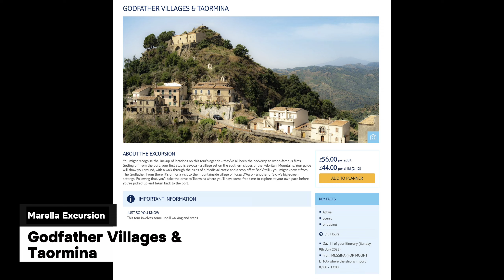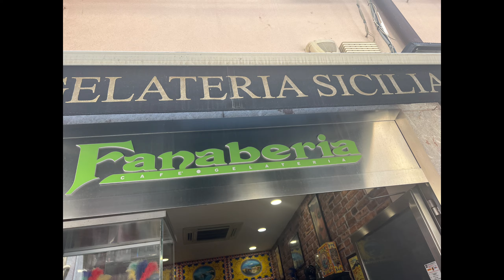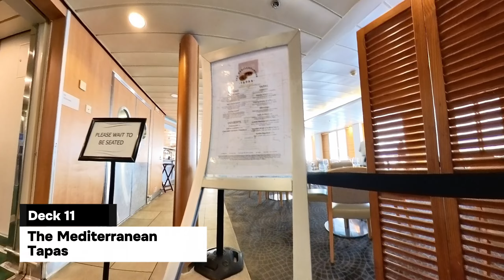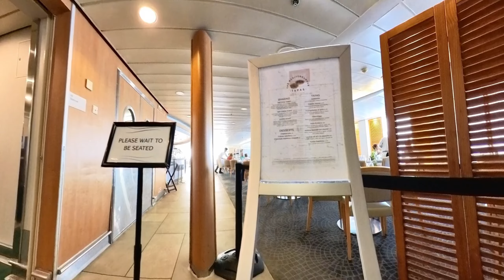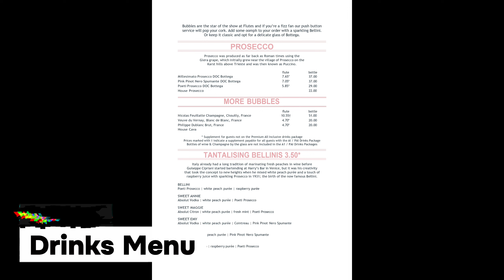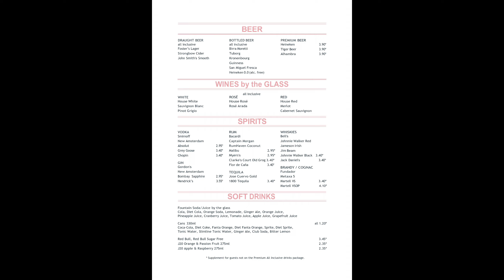Marella Cruises | Messina, Sicily | Marella Explorer 2 | Sail Three Seas & Adriatic Affair | Day 11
🚢 Ahoy, fellow traveler's!

Welcome back to "Cruise Travel And Explore With Stick Man Stick Steve"! It's Day 11 of our incredible journey aboard the Marella Explorer 2, and today we're docked at the beautiful port of Messina, Sicily! 🏝️

In today's vlog, get ready for a whirlwind of adventures as we dive into the heart of Sicily's cultural gems! 🎬🍽️

Our day kicked off with an exhilarating excursion booked through Marella Cruises – The "Godfather Villages and Taormina" tour! 🎥⛰️ We couldn't wait to explore the iconic filming locations from "The Godfather. Movie" Our first stop was Savoca, a charming village nestled amidst the Peloritani mountains. We wandered through its cobblestone streets, marvelling at the ruins of a medieval castle and paying homage to the iconic Bar Vitelli, immortalised in cinematic history. 🎞️

Next, we ventured to Forza d'Agro, another picturesque setting that captured our imaginations. Surrounded by stunning landscapes, we soaked in the tranquil ambiance and marvelled at the timeless beauty of Sicilian life. 🏰

Our journey culminated in the enchanting town of Taormina, where we had the opportunity to explore at our own pace. From the ancient Greek amphitheater offering panoramic views of Mount Etna to the charming streets lined with quaint shops and cafes, Taormina stole our hearts with its timeless allure. 💖

After our unforgettable excursion, we returned to the Marella Explorer 2 for some well-deserved relaxation and indulgence. We headed to the Mediterranean restaurant on Deck 11 for a sumptuous tapas feast, savouring the flavours of Spain with each bite. 🍷

As the sun began to set, we made our way to the Flutes bar on Deck 6, where we raised a glass to another unforgettable day of adventure and discovery. 🥂

But the excitement didn't end there! We capped off the evening with a hilarious comedy show at the Broadway show lounge on Deck 7. While we couldn't capture the laughs on camera, the memories will be etched in our hearts forever. 🎭

From exploring ancient ruins to savouring Sicilian cuisine and enjoying onboard entertainment, our day was filled with unforgettable moments that will linger in our memories for years to come. 🌟

Craving more excitement? Fuel our journeys with a cup of joy! ☕️🌍 Buy us a Coffee:

📸 FACEBOOK-WORTHY EXCURSION SNAPS 📸

🚢 COME ON BOARD! JOIN OUR CREW 🚢

Unleash your inner filmmaker! Explore the tools we use for vlogging, cruising, and exploring:

Unlock the best deals on shore excursions! Book through our Viator link and make every adventure count

Set the mood with the perfect tunes! Get a license for music that elevates every moment:

Joining the expedition? By using them, you're supporting the journey – and it won't cost you a doubloon! 🏴‍☠️✨